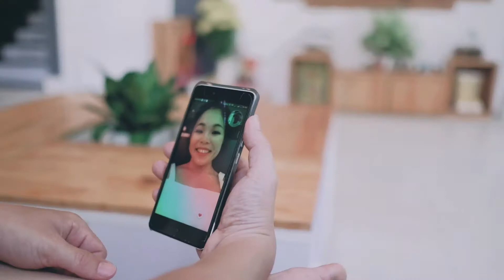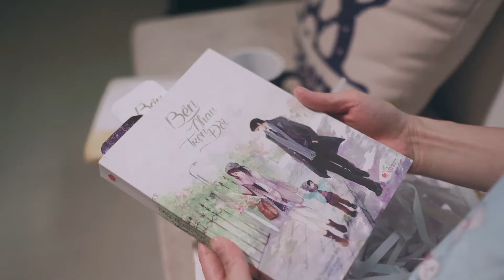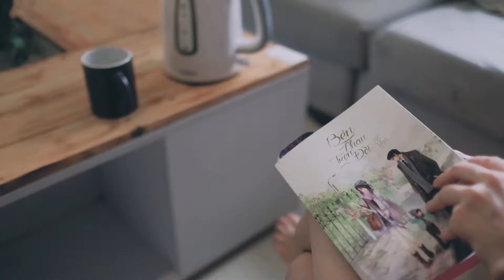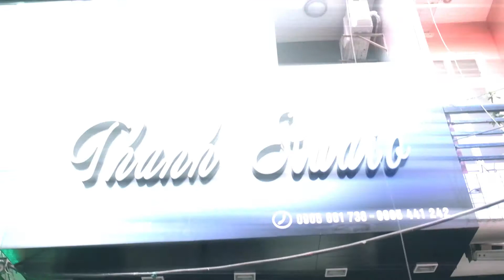[Phim ngắn prewedding] Our story